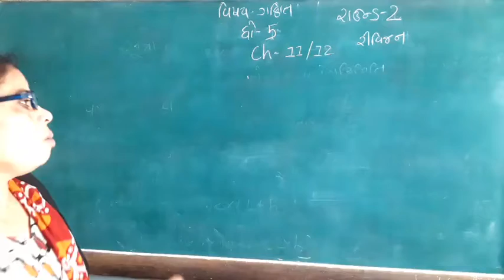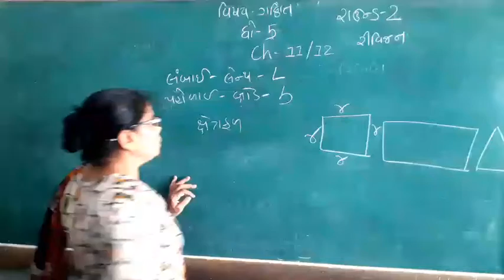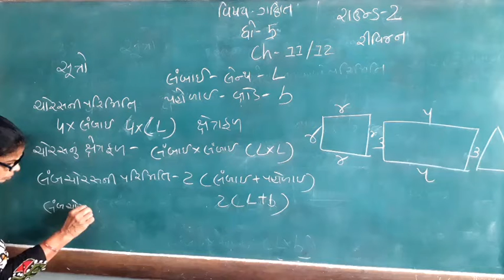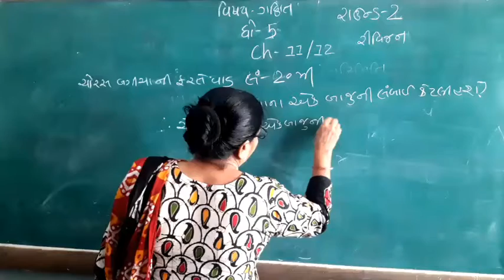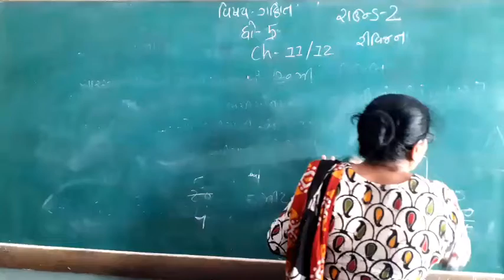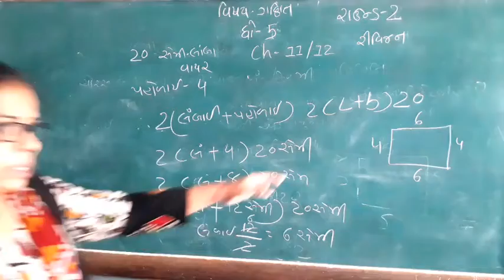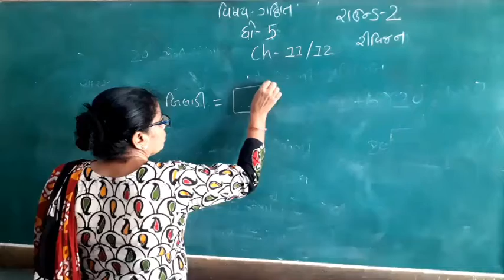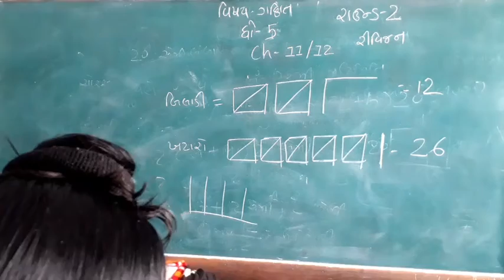STD:5 sub:Maths:Ch:11/12/Revision(15/4/21)gm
KALAVAD ROAD
RAJKOT 360005
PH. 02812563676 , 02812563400